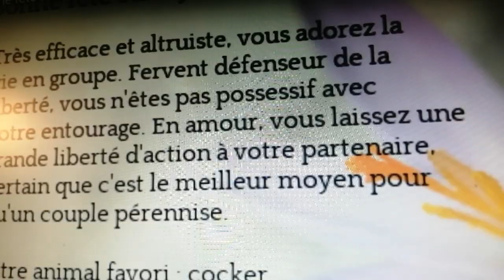🎉Bonne fête fanny 🍾alias nyny beauty